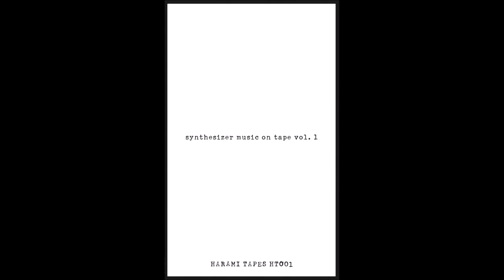Gilberto Essi -- Playa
Sweden. Various. Synthesizer Music On Tape Vol.1. Harami Tapes. HT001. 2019.